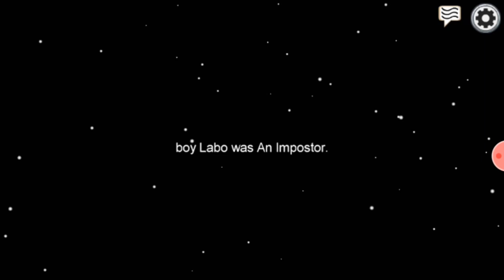Baburao Plays Among Us|| Feat. Paresh Rayel|| Among Us Hindi Gameplay